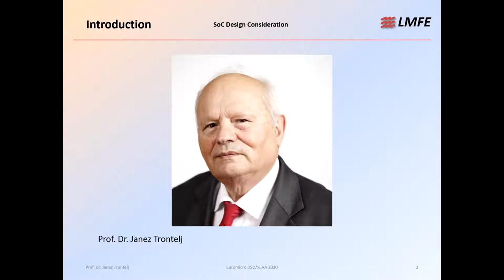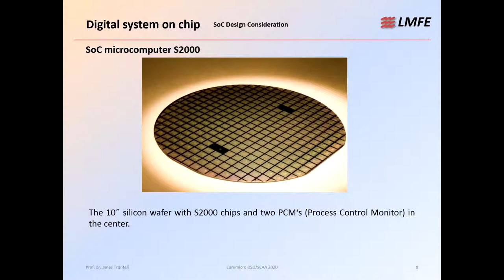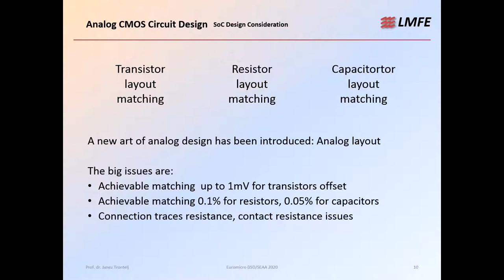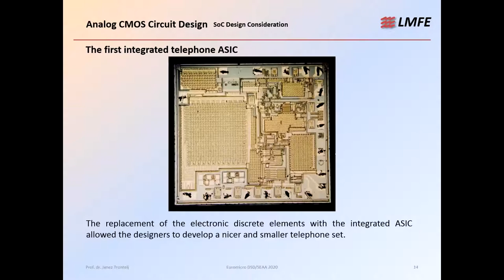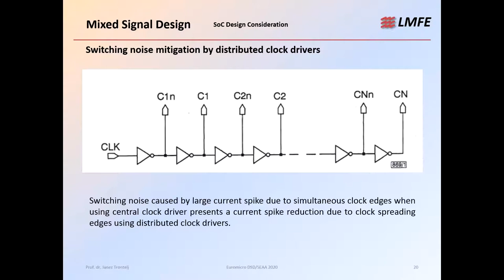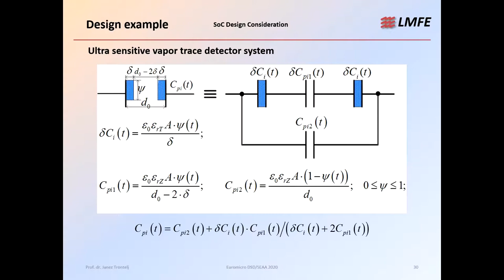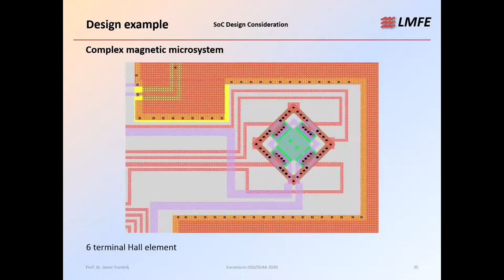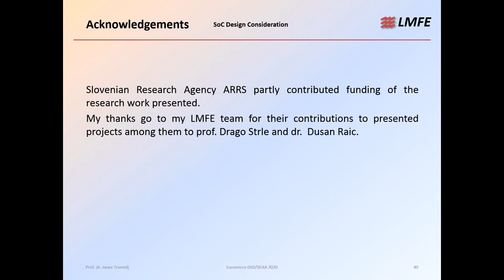System on chip design considerations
Prof. Dr. Janez Trontelj
University of Ljubljana

The systems on chip (SoC) are the most complex integrated circuits designed by the top class engineers with the expertise on mixed analog and digital signal design, knowing the technology of embedded computing and a deep understanding of the different sensors integrated on chip and familiar with the additional processing techniques like MEMS fabrication, process modifications etc.

In the talk a brief history of the mixed signal circuit design theory development is presented in terms of addressing the problems when joining the digital design with the sensitive analog design.

It is a complex task to join two different design techniques to a successful mixed signal ASIC. Few examples of the mixed signal designs are presented, demonstrating the top down system level design approach. The possibility to include the embedded microprocessor is opening the door to systems on chip with unprecedented capabilities.

The inclusion of integrated sensors enable such systems on chip to play an important role in our life in the area of personal health devices, helping to perform our daily routines more efficiently and improve our well-being and much more.

Keynote at Euromicro DSD/SEAA 2020 Conference

23rd Euromicro Conference on Digital System Design, August 26-28, 2020 (DSD)
46th Euromicro Conference on Software Engineering and Advanced Applications, August 26-28, 2020 (SEAA)

Virtual Event Organized from Kranj, Slovenia

Euromicro
University of Maribor
University of Ljubljana
University of Maribor, Faculty of Organizational Sciences
University of Ljubljana, Faculty of Electrical Engineering
University of Maribor, Faculty of Electrical Engineering and Computer Science
islonline

Location of Virtual Hub
University of Maribor, Faculty of Organizational Sciences, Cybernetics & Decision Support Systems Laboratory, Kranj, Slovenia

Chairman of the Euromicro Board of Directors
Karl-Erwin Großpietsch

Steering Committee DSD
Lech Jozwiak (TU Eindhoven, NL) – Chairman
Hana Kubatova (CTU in Prague, CZ)
Paris Kitsos (U of Peloponnese, GR)
K. Kuchcinski (U Lund, SE)
Antonio Nuñez (IUMA/ULPGC, ES)
Francesco Leporati (U Pavia, IT)
José Silva Matos (U Porto, PT)
Eugenio Villar (TEISA U Cantabria, ES)

Steering Committee SEAA
Stefan Biffl (Vienna University of Technology, Austria)
Michel Chaudron (Chalmers | University of Gothenburg, Sweden)
Onur Demirors (IzTech / UNSW, Turkey and Australia)
Rick Rabiser (Johannes Kepler University Linz, Austria)

General Chair DSD/SEAA
Andrej Škraba (University of Maribor, Slovenia)

Program Chairs DSD
Andrej Žemva (University of Ljubljana - SI)
Andrej Trost (University of Ljubljana - SI)

Program Chairs SEAA
Antonio Martini (University of Oslo, Sweden)
Manuel Wimmer (Johannes Kepler University Linz, Austria)

Publication Chair DSD/SEAA
Amund Skavhaug (Norwegian UST, NO)

Publicity Chair DSD/SEAA
João Canas Ferreira (University of Porto, PT)